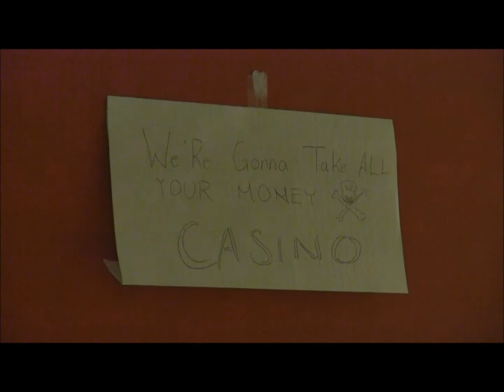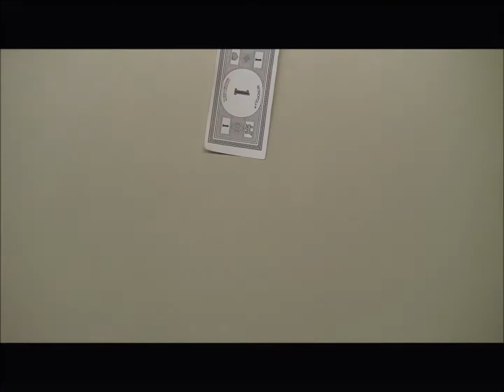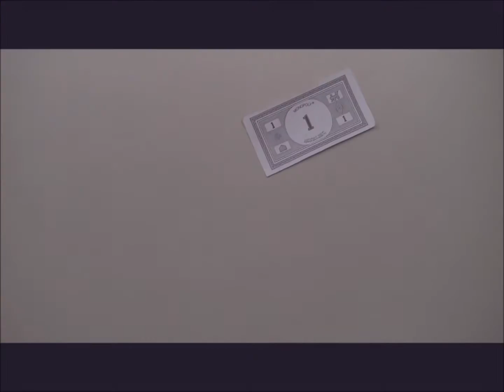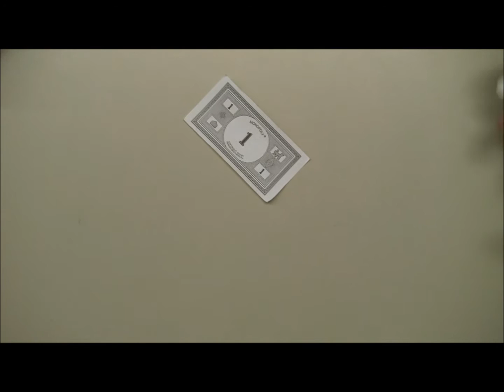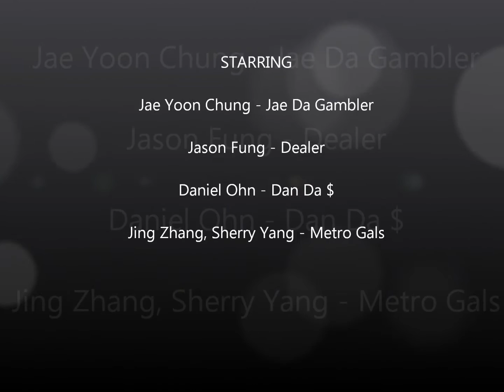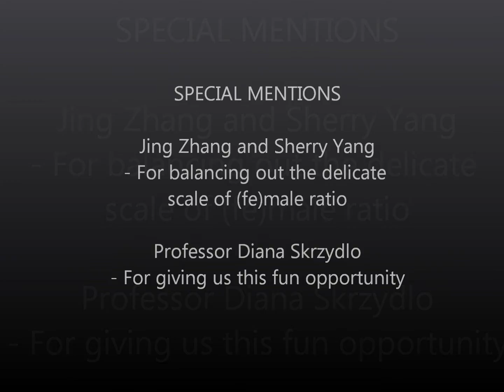Wealth and Statistics - Gambler's Ruin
A simple introduction to Gambler's Ruin, a concept in Statistics. Done purely for fun (and academic credit).

Good work boys (and girls).

Songs Used (in order as they appear):
J'avais Reve D'Une Autre Vie - Les Miserables OST
Morning Delight - T Square
旧金山之声 (Sounds of LA) - 舞曲大帝国 (Wu Qu Da Di Guo)
Ego Trippin' - De La Soul
Claire De Lune - Ocean's 11 OST (Claude Debussy)
The High Road - Broken Bell

P.S. Some of the actual numbers may be a bit off, but the overall concept is there.